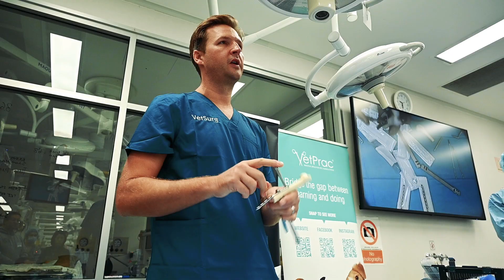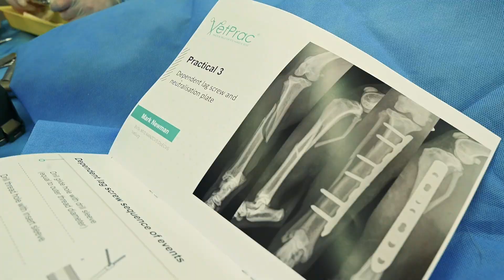Behind the scenes at a VetPrac Workshop